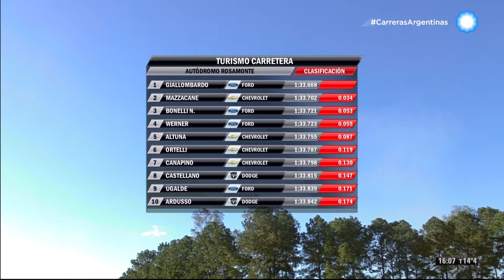Automovilismo - Clacificación Grupo 4 TC - Posadas (4 de 5)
Gastón Mazzacane ganó el Grupo 4, pero en la clasificación general no le alcanzabó para quedar en lo más alto.